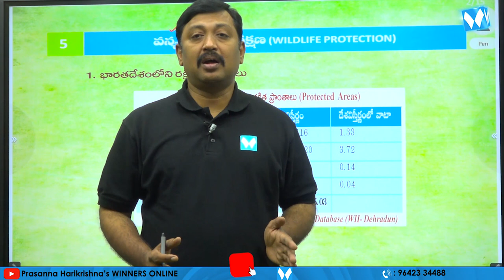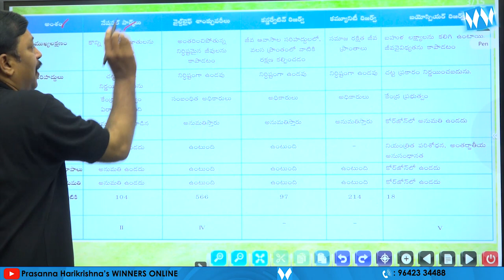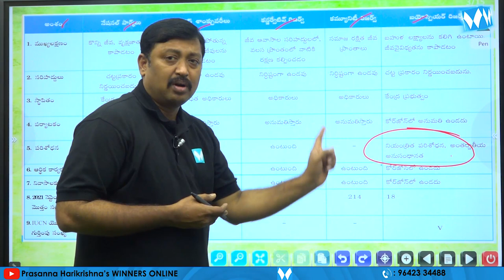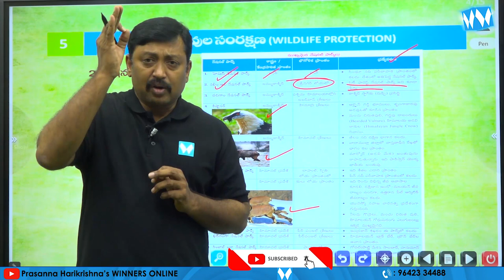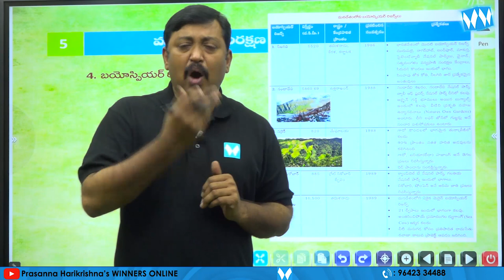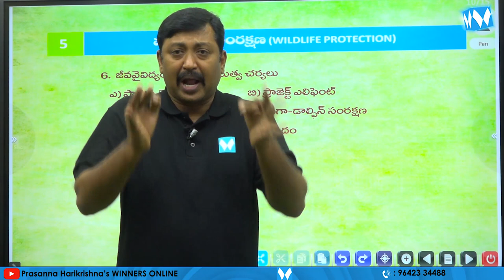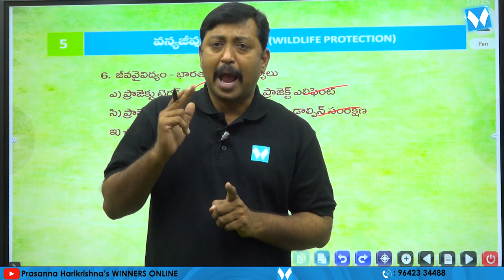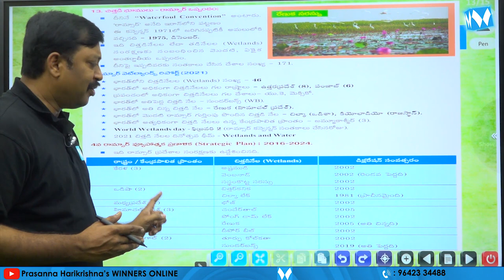వన్యజీవుల సంరక్షణ | WILDLIFE PROTECTION | Indian Geography | Winners Publications